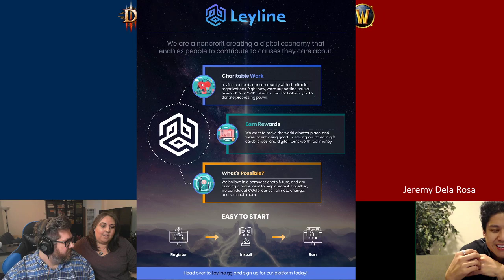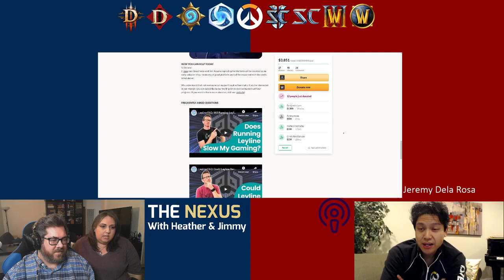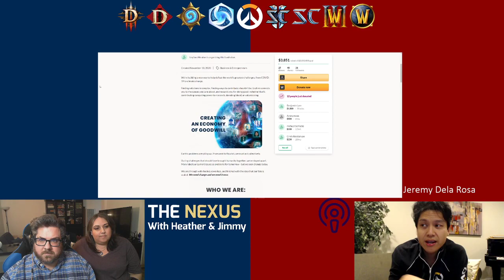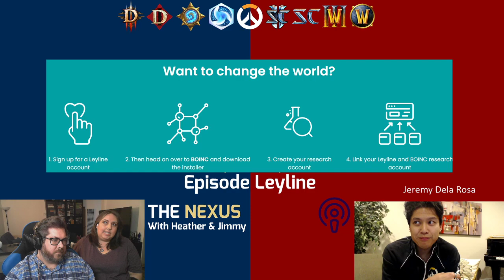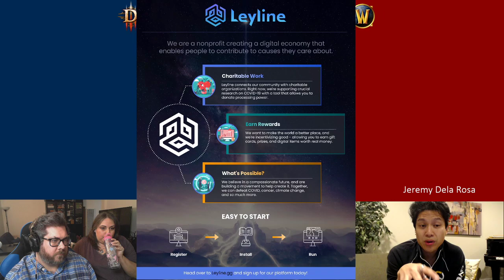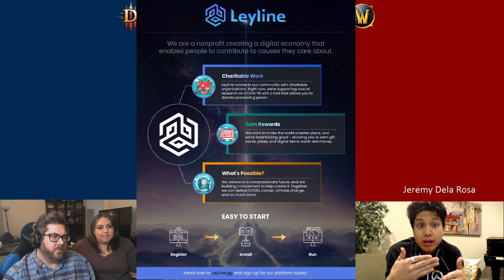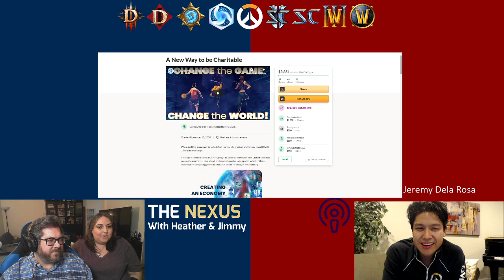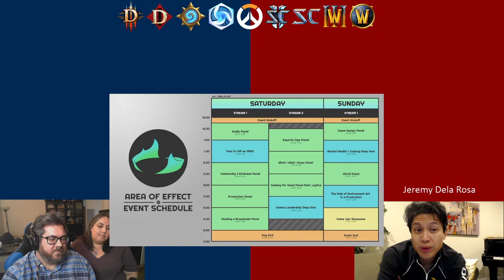The Nexus - Episode w/ Leyline Founder & CEO Jeremy Dela Rosa!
The Nexus Podcast with Heather and Jimmy returns! For our return episode we brought on a special guest, Jeremy Dela Rosa, founder of Leyline. We discuss his path to the creation of this company looking to help the greater good overall and how YOU can get involved! We also talked about his background working at Blizzard Entertainment and how he got to this point in his life.

Old episodes can always be listened to over at nexuspodcast.com, join the conversation on Twitter with NexusPodcast and check us live stream the show over